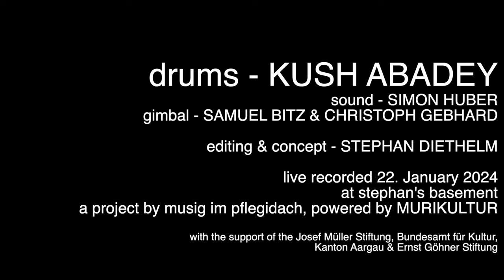Kush Abadey @ stephan's basement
a project by musig im pflegidach, powered by MURIKULTUR, Muri, Switzerland

Stephan’s Basement presents the leading drummers of our time, each performing a short, but profound solo in Stephan Diethelm’s rehearsal room in Muri, Switzerland. The podcasts, as work in progress, will create an expanding archive of modern drumming in all its fascinating diversity. Watch and listen!

live recorded 22. Januar 2024

drums - Kush Abadey
sound - Simon Huber
gimbal - Christoph Gebhard & Samuel Bitz
editing & concept - Stephan Diethelm

Josef Müller Stiftung
Bundesamt für Kultur
Kanton Aargau

Das Ähnliche doch nicht Gleiche

Ein explosives Motiv durchwandert die verschiedenen Instrumentengruppen. Ich höre das Flirren der Becken, die aufrauschende Dynamik der Hi-Hat, dann mischt sich mit feinen Synkopen die Bassdrum ein. Geduldig bau Kush Aba¬dey ein Universum gegensätzlichen Klangwelten auf, zusammengehalten von einem motivischen Kern. Diesen kann ich als Grundfigur erkennen, um dann, anhand seiner Form, der allmählichen Verfertigung des Gedankens beim Spie¬len zu folgen, während der Musiker das Instrument erkundet.
Das anfängliche  Motiv wird in beträchtlich ›alterierte‹ Formen abgewandelt, nicht mathematisch, sondern musikalisch – Kush Abadey fügt es laufend in neue Groovekontexte ein. Ich erkenne es wieder, mehr an seiner energetischen Signatur als an der notierbaren Form. Während der Klangraum sich weitet, spüre ich, wie alles Gespielte innerlich zusammenhängt, wie eines aus dem an¬dern hervorgeht. Und doch könnte ich nicht benennen, was dieses Gemeinsa¬me ist.
Hier zeigt sich, wie das menschliche Gehirn Verwandtschaften wahrnehmen und in Wechselbeziehungen denken kann. Dies erinnert an die Erkennung von Gesichtern. Alle sind ähnlich, keines gleich. Die Menschen bilden eine grosse Familie aus Individuen, hervorgegangen aus der Kombinatorik der Gene. Wie das Gesichtermeer, so der Ozean der Klänge: Aus einem anfänglichen Muster entstehen Beziehungen: Kraftlinien, Evoluten, Meridiane…
Die Klangfamilie: Unter Kush Abadeys Händen etabliert sich eine Genealogie des Augenblicks, der Musik und der Spielstile. Das Gleichgewicht zwischen innerem Verlauf und äusserer Form – zwischen Impuls und Gestalt, Improvi-sation und Komposition, zwischen dem Linearen und dem Zirkulären – kann bei der ›Aushandlung‹ verfolgt werden. Ich erlebe, wie sich aus Setzungen des Anfangs Flächen und Teppiche ergeben, wie der Erfindergeist weht und die Hände ihm mühelos folgen. Ich höre ein erzählerisches Prinzip: wie aus dem Einen des Anfangs das Viele der Geschichte(n) entsteht.

Text: Michel Mettler

The similar but not the same

An explosive motif roams through the various instrument groups. I hear the shimmering of the cymbals, the surging dynamics of the hi-hat, then the bass drum joins in with subtle syncopations. Kush Abadey patiently builds up a universe of contrasting soundscapes, held together by a motivic core. I can recognise this as a core figure and then, based on its form, follow the gradual development of the idea in the process of the playing, as the musician explores the instrument.
The initial motif is transformed into considerably 'altered' forms, not mathematically but musically – Kush Abadey constantly morphs it into new groove contexts. I recognise it, more by its signature energy than by its notatable form. As the sound space expands, I sense how everything played is internally connected, how one arises from the other. And yet I could not name what they have in common.
This shows how the human brain can perceive relationships and think in terms of interrelationships. This is reminiscent of recognising faces. All are similar, none are the same. Humans form a large family of individuals, resulting from the combinatorics of genes. Like the sea of faces, so the ocean of sounds: relationships emerge from an initial pattern: Lines of force, evolutes, meridians...
The sound family: In Kush Abadey's hands, a genealogy of the moment, of music and playing styles is established. I become witness to the “negotiation” of the balance between inner flow and outer form – between impulse and shape, improvisation and composition, between the linear and the circular. I experience how soundscapes and tapestries of sound emerge from the initial choices, how the spirit of invention blows and the hands follow it effortlessly. I hear a narrative principle: how the many stories emerge from the one beginning.

Translated by Michel Herzog